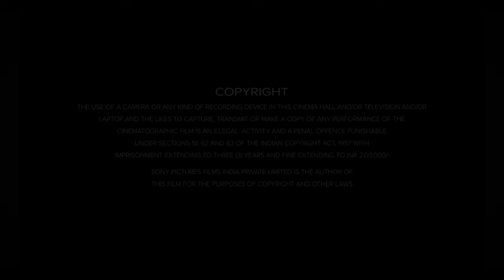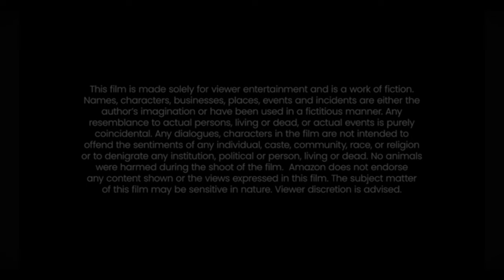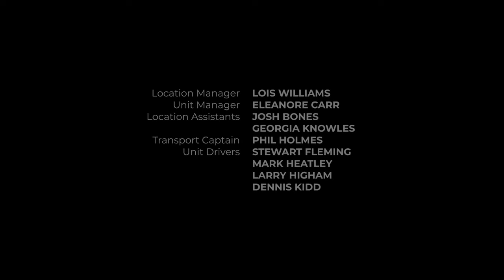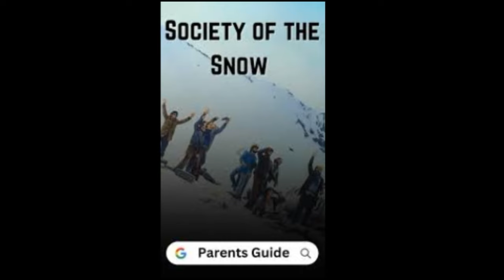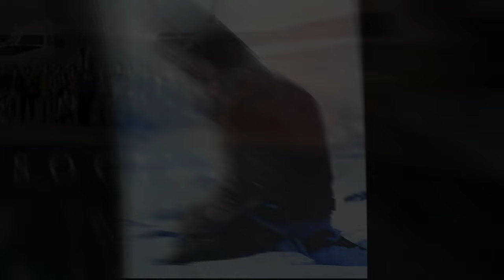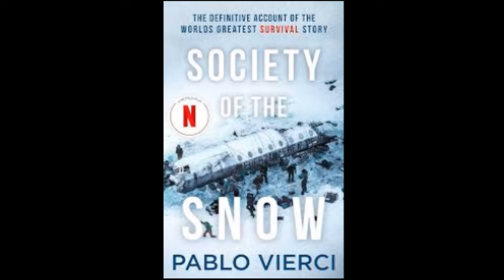Society Of The Snow 2024 Full Movie Fact | Enzo Vogrincic Roldán, Matías Recalt | Review And Fact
Society of the Snow (Spanish: La sociedad de la nieve) is a 2023 survival thriller film directed by J. A. Bayona about the Uruguayan 1972 Andes flight disaster. It is an adaptation of Pablo Vierci's book of the same name, which documents accounts of all 16 survivors of the crash, many of whom Vierci knew from childhood. The cast is composed of Uruguayan and Argentine actors, most of whom are newcomers.

Directed by - J. A. Bayona
Screenplay by - J. A. Bayona, Bernat Vilaplana, Jaime Marques, Nicolás Casariego
Based on - La sociedad de la nieve by Pablo Vierci
Produced by - Belén Atienza, Sandra Hermida, J. A. Bayona
Starring - Enzo Vogrincic Roldán, Matías Recalt, Agustín Pardella, Felipe González Otaño, Luciano Chatton,
Valentino Alonso, Francisco Romero, Agustín Berruti,
Andy Pruss, Simón Hempe, Juan Caruso, Esteban Bigliardi, Rocco Posca, Esteban Kukuriczka, Rafael Federman, Agustín Della Corte, Tomas Wolf,